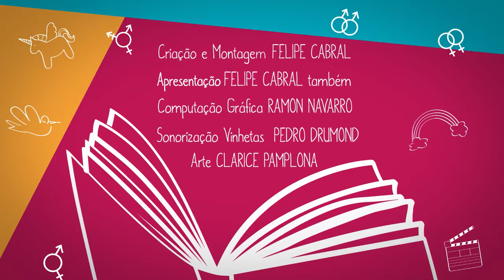Eu Leio LGBT | Apenas Um Garoto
APENAS UM GAROTO, de Bill Konigsberg (2016)

SINOPSE
Rafe saiu do armário aos 13 anos e nunca sofreu bullying. Mas está cansado de ser rotulado como o garoto gay, o porta-voz de uma causa. Por isso ele decide entrar numa escola só para meninos em outro estado e manter sua orientação sexual em segredo: não com o objetivo de voltar para o armário e sim para nascer de novo, como uma folha em branco. O plano funciona no início, e ele chega até a fazer parte do grupo dos atletas e do time de futebol. Mas as coisas se complicam quando ele percebe que está se apaixonando por um de seus novos amigos héteros.

ONDE COMPRAR "HONESTLY BEN":

E TAMBÉM NÃO DEIXE DE CONFERIR NOSSO NOVO PARCEIRO, O PORTAL NÓS2